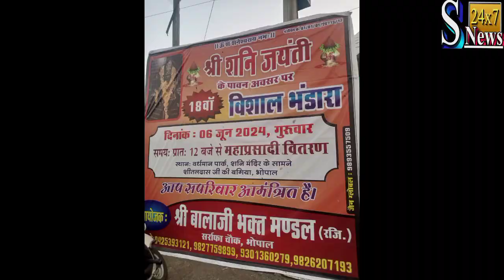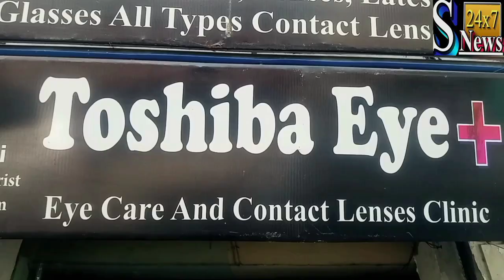कमला पार्क और प्राचीन हनुमान मंदिर सिंधी कालोनी में शनि जयंती के उपलक्ष्य में भजन संध्या व भंडारा